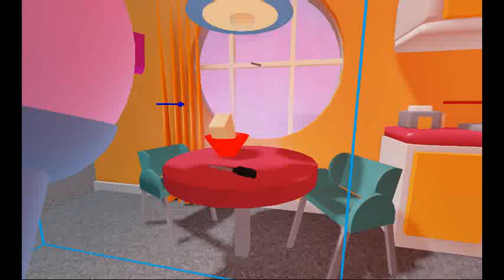Grub hub kid turns into convertible warning SAD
so sad i cried even flamingo / albert cried